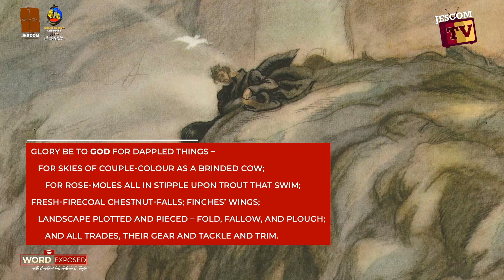THE PILGRIM: Reflection on St. Ignatius of Loyola (4/4)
Faith Exposed with Cardinal Tagle

The Society of Jesus is observing an Ignatian Year from May 2021 to July 2022 to mark the fifth centenary of the conversion of Saint Ignatius of Loyola.